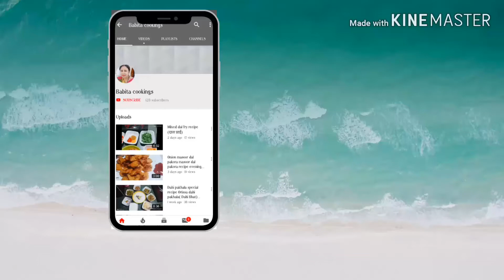Paneer cheese pizza simple recipe without oven Tawa pizza